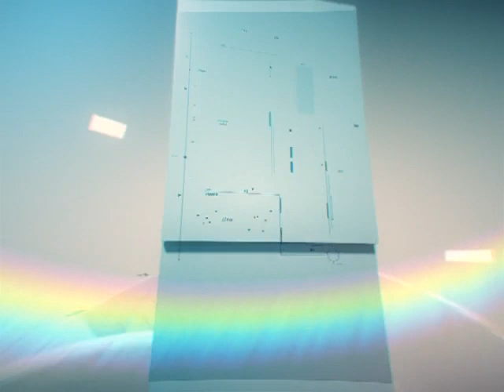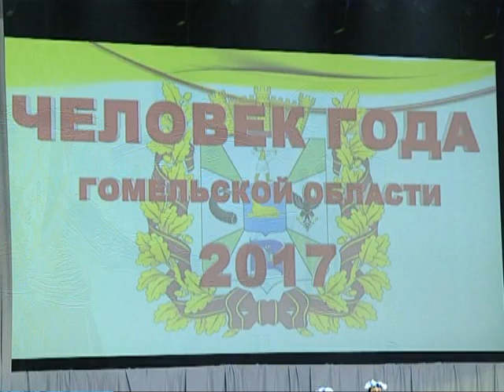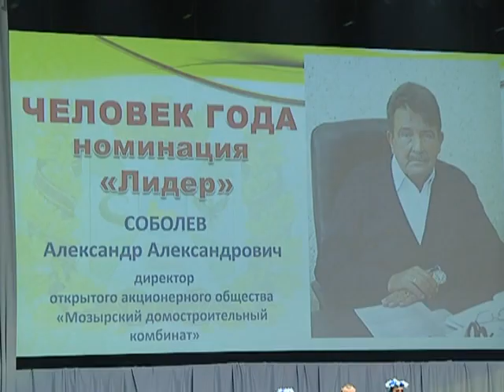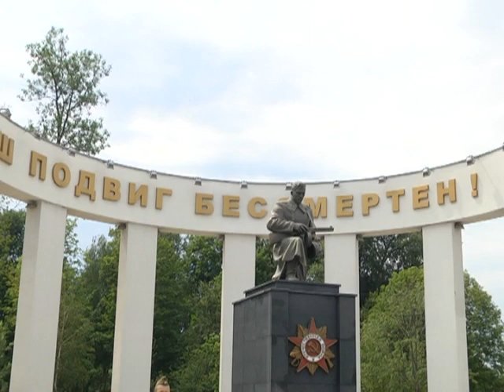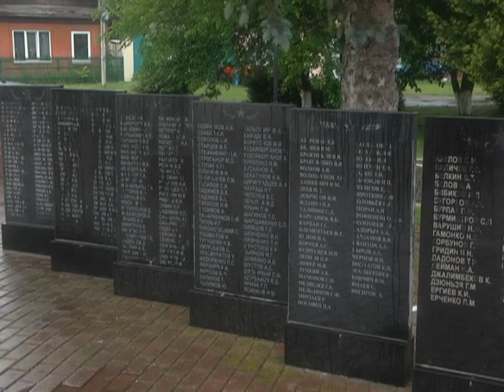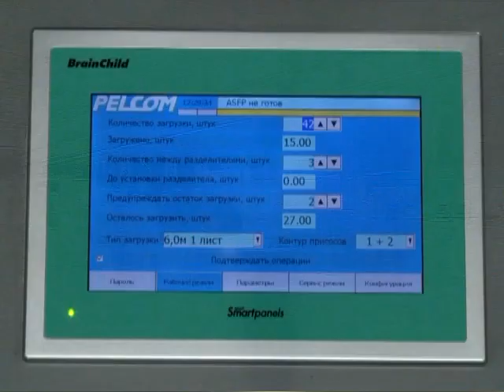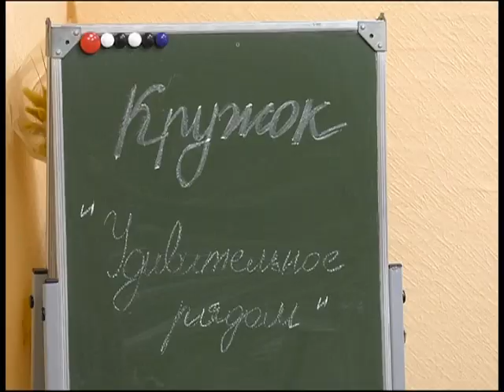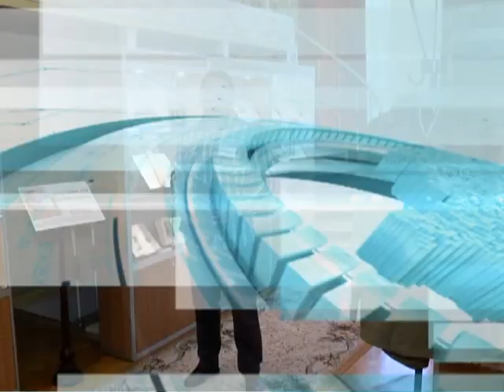01 07 2018 НОВОСТИ НЕДЕЛИ